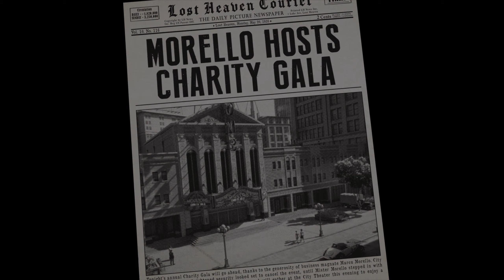Sod Plays: Mafia (Definitive Edition) - Chapter 13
Set within the fictional city of Lost Heaven, Illinois (based on Chicago) during the 1930s, the story follows the rise and fall of a Lost Heaven Sicilian-American mobster, Tommy Angelo within the Salieri crime family. Alongside the story mode, players can also explore the city in an open world mode, which features side missions and the ability to find secrets at their own leisure. The remake brought with it several improvements to the original's story and gameplay, including a rebuilt setting, enhanced mission dynamics, and the introduction of motorcycles to the series. While most of the veteran Czech Mafia voice cast returned for the new installment, the English voices were recast. In addition, developers created an original score for the remake.

Streamed/Recorded using:
Ryzen 9 3900XT (Twelve-Core)
32BG RAM
Nvidia RTX 3080 XC3 Ultra Gaming (10GB)
Elgato HD60Pro
OBS Studio